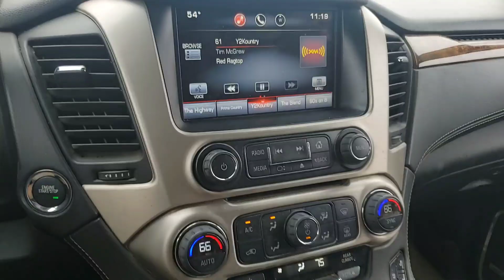2015 GMC Yukon Denali XL